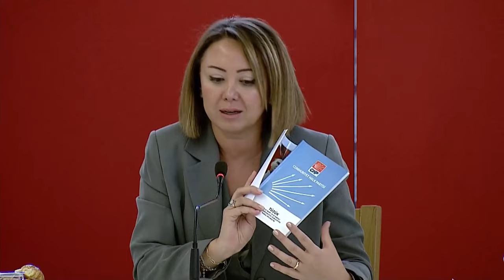SELİN SAYEK BÖKE - GÜL ÇİFTÇİ BİNİCİ - BASIN TOPLANTISI 03/09/2024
Cumhuriyet Halk Partisi Genel Sekreteri Selin Sayek Böke ile Seçim ve Parti Hukuk İşlerinden Sorumlu Genel Başkan Yardımcısı Gül Çiftçi Binici Cumhuriyet Halk Partisi İkinci Yüzyıl Değişim Kurultayı ile ilgili CHP Genel Merkezinde basın toplantısı düzenledi.